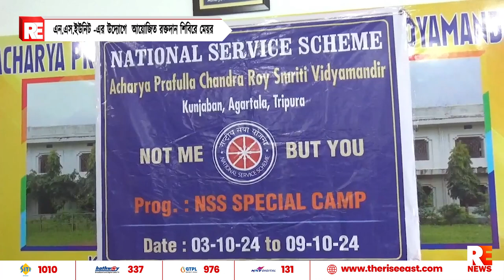এন.এস.ইউনিট -এর উদ্যোগে আয়োজিত রক্তদান শিবিরে মেয়র